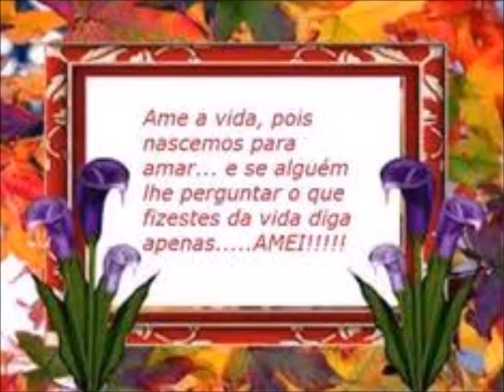Quero fazer um pedido muito gentilmente,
Quero fazer um pedido muito gentilmente, as minhas amigas e meus amigos, deixe sua mensagem no meu canal sempre que possível, isso ira me ajudar, muito pois meu canal está muito defasado, em termos de monetização e nesta época de pandemia vai fazer muita diferença e eu espero e peço com muita humildade que me ajudem, e eu ficarei imensamente grato, e que Deus irá abençoar a todos, meus amigos e minhas amigas e com certeza a bondade e a misericórdia de Deus estará estará sempre presente em vossas vidas, Deus abençoe a todos.